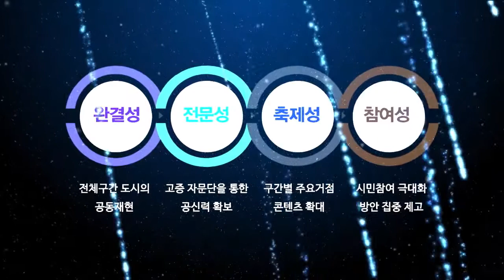제53회 수원화성문화제 '서울 수원 정조대왕 능행차 공동재현'